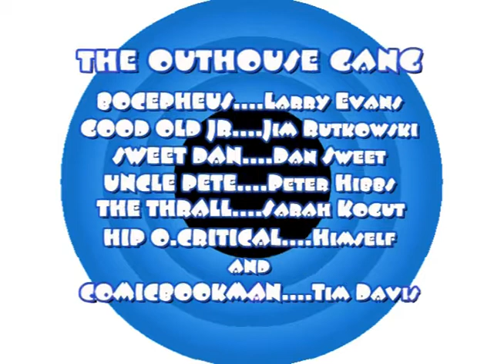MARVEL NEWS EPISODE #92